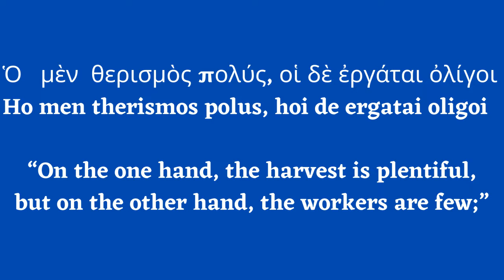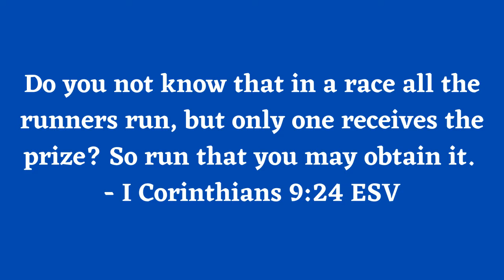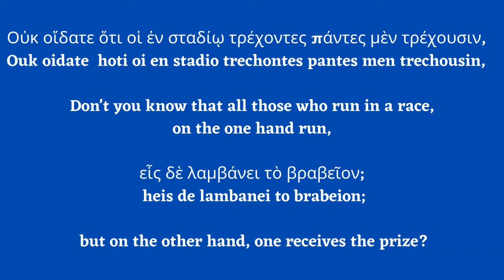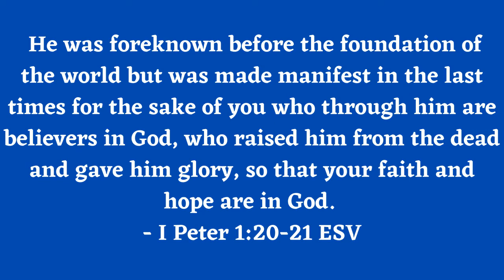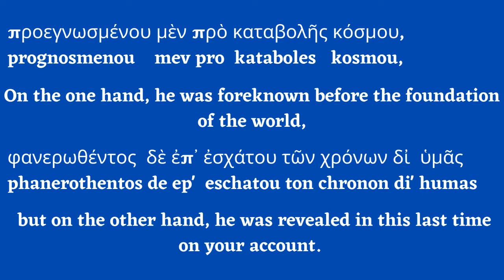On the one hand, and on the other hand - Ep 29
Correlative conjunctions are the subject of this week's Koine Korner.  On the one hand, they're a mainstay of Koine grammar and syntax, but on the other hand, they don't really come through in our English translations.  Is that a good thing, or not?